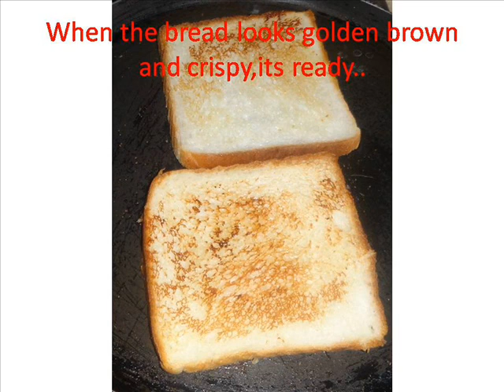YUMMY MILK BREAD..GOOD FOR KIDS | BREAD RECIPE | EASY BREAD SNACKS FOR KIDS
YUMMY MILK BREAD..GOOD FOR KIDS
BREAD RECIPE
EASY BREAD SNACKS FOR KIDS